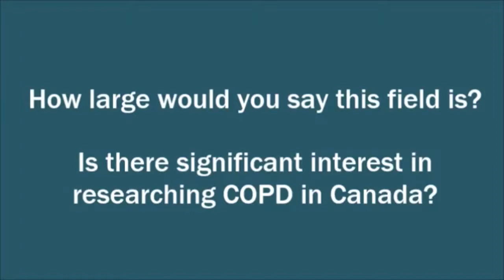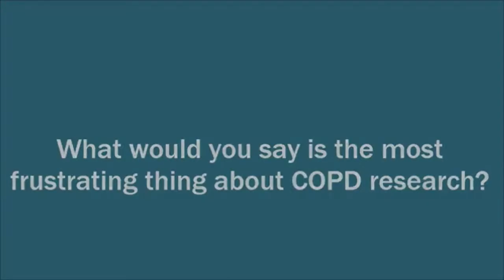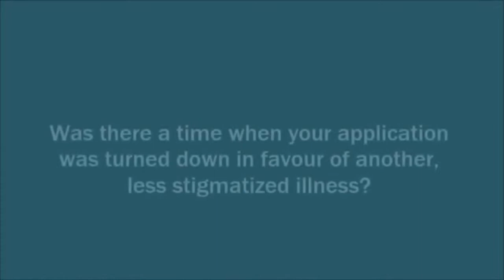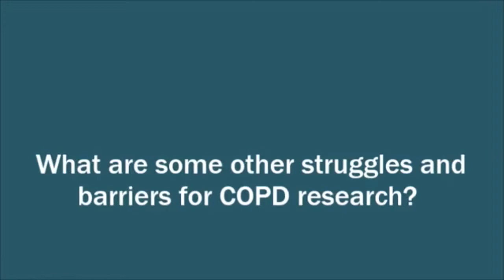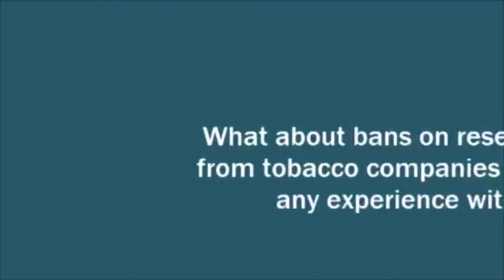State of COPD Research. Interview with Dr. Martin Stämpfli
McMaster Demystifying Medicine 4DM3 students Ellen Liang, Maria Daniel, Ketaki Patil and Katie Leonard interviews Dr. Martin Stämpfli,  a McMaster Professor affiliated with McMaster Immunology  Research Centre and the Firestone Institute for Respiratory Health  about the current state of COPD research.